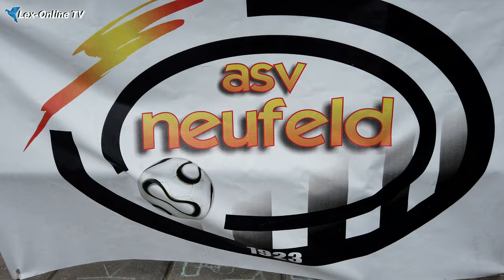ASV Neufeld vs FC Stotzing 2:0 [ 4K UHD ]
Sorry für die leider starken Windgeräusche und Böen!
LEX-Online TV
Freies und unabhängiges Online TV Format!